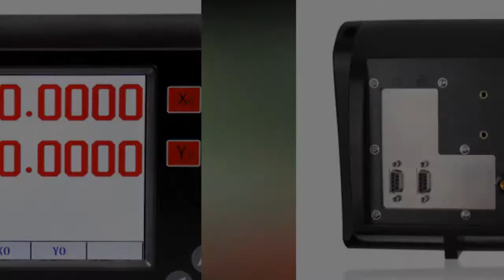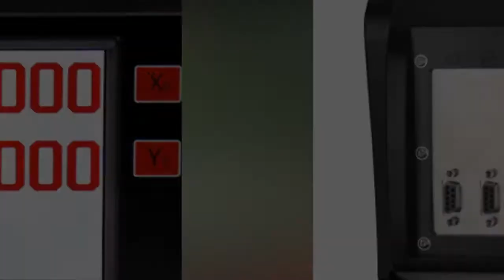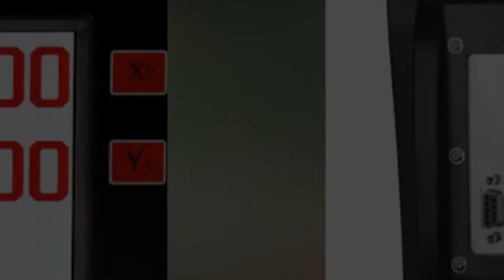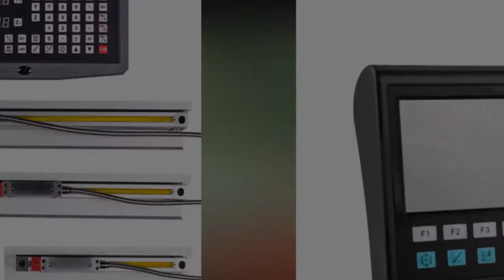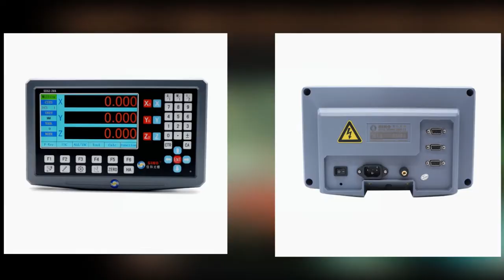TOP 5 Digital Readout Review 2021 | Best DRO Digital Readout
100 Best Digital Readout Collection Aliexpress

1. DRO 3 Axis LCD Digital Readout Display and 0.1um(0.0001mm )50-1000mm 3pcs Optical Linear Glass Scale/Linear Encoder/Linear Ruler

2. Small 3 Aixs LCD Digital Readout Dro with 1Meter 2+2 Magnetic Tape 1um Resolution 3pcs Magnetic Read Head

3. Ditron DRO 3 axis LCD Digital Readout Display and 50-1000mm 3pcs Optical Linear glass Scale/Linear encoder/Linear ruler

4. High accuracy complete set milling lathe drill boring CNC machine 3 axis digital readout dro with linear scale

3 Aixs LCD Digital Readout Dro
3 axis LCD Digital Readout
3 axis digital readout dro